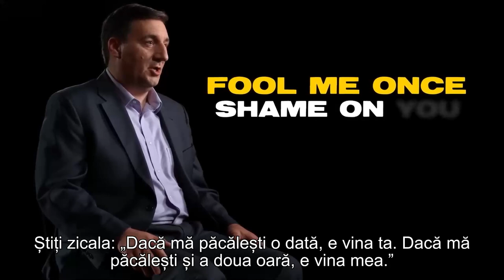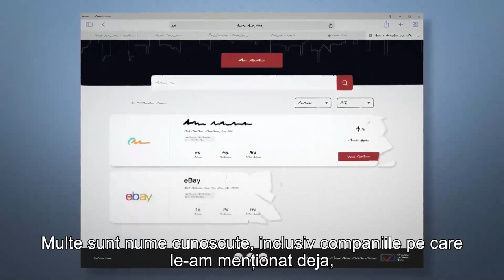Cum am contracarat amenințarea cenzurii corporatiste | Alliance Defending Freedom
CIF: 33686860